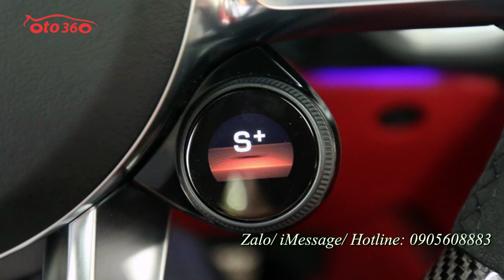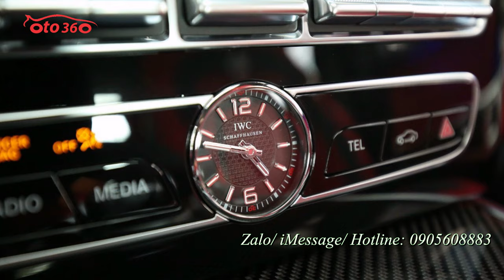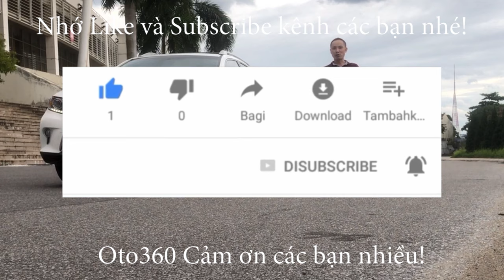Màu xanh là của mấy anh đẹp trai Mercedes Benz AMG G63 2021 4.0 V8 Biturbo mới 100% giao xe ngay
Mercedes-AMG G63 2021 full option
Xe sở hữu khối động cơ xăng V8 BITURBO , tăng áp kép, dung tích 4.0 lít mới nhất. Động cơ này tạo ra công suất tối đa 585 mã lực tại tua máy 6.000 vòng/phút và mô-men xoắn cực đại 850 Nm tại dải tua máy 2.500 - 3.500 vòng/phút.
Sức mạnh được truyền tới cả 4 bánh thông qua hộp số tự động AMG Speedshift Plus 9 cấp. Nhờ đó, chiếc SUV hạng sang Mercedes-AMG G63 đời mới có thể tăng tốc từ vị trí xuất phát lên 100 km/h trong thời gian 4,5 giây trước khi đạt vận tốc tối đa 220 km/h.